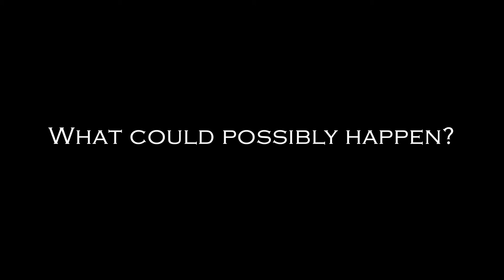Copycat Trailer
Uncorrected trailer.